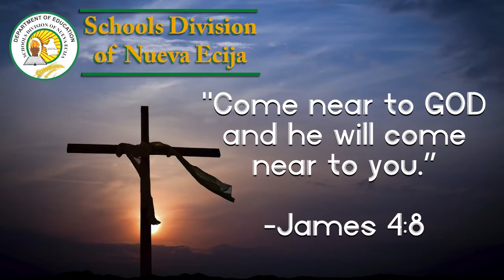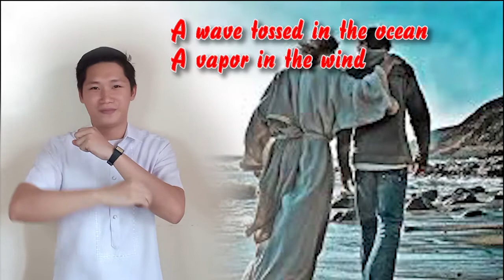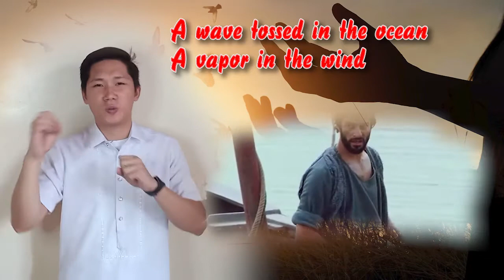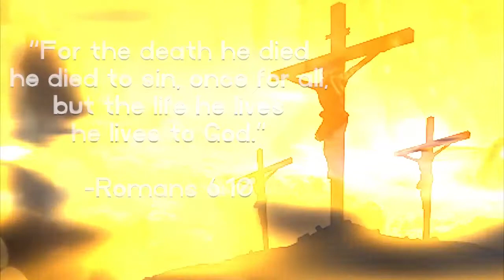Sign Language Interpretation of the song WHO AM I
Sign langauge interpretation of the song WHO AM I by Sir Zedric Wycoco of St. Joseph National High School